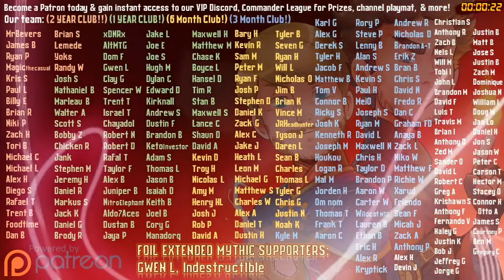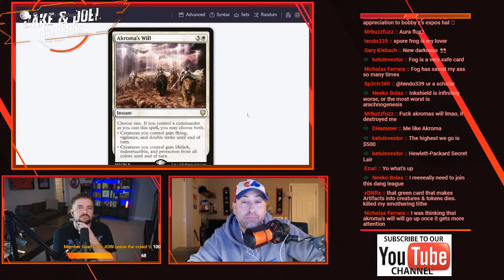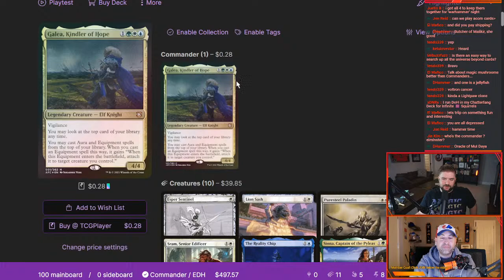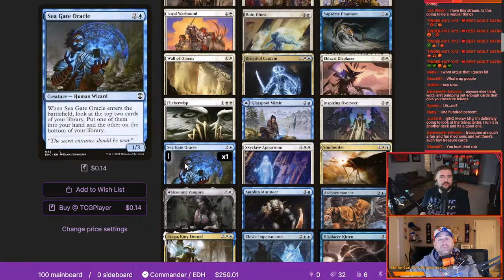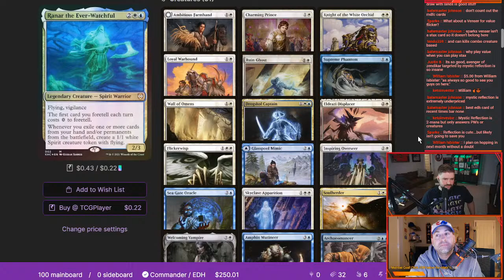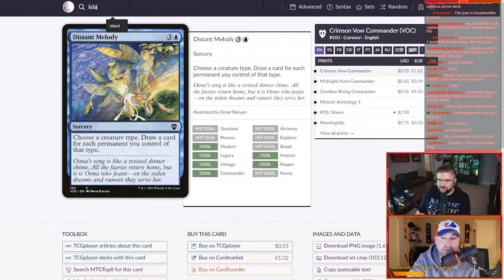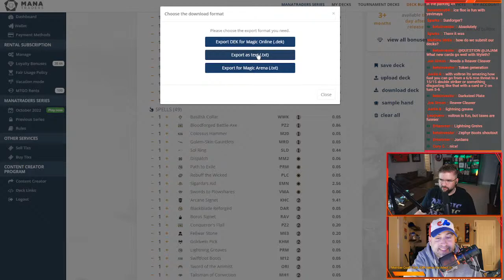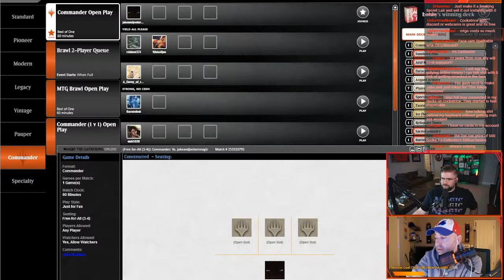🔴 Reviewing YOUR Commander DECKS w/ Bobby Z "The Commish" - League Winners || MTG Live Stream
Time to review the winners of the September League!